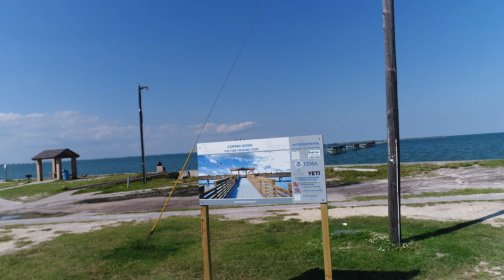Fulton Texas Old and New Pier Drone Video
Fulton Texas  Old and New Pier Drone Video , the Old Pier was destroyed by Hurricane Harvey,  the New Pier is almost completed..